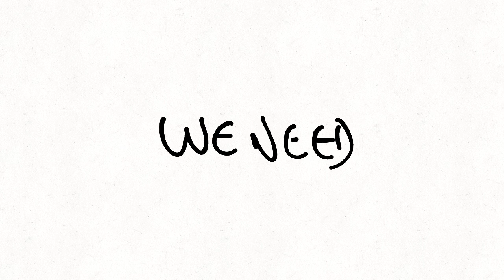sing a song, sing along (nananananananana)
for visual cuz he's a real one
lazy as fuck

inspired by all version of this, but majority of it from that one on pinterest

HES EMO
JERSEYBOY IS EMO
hi jewseyeer boy ☺️☺️☺️☺️☺️
uh
I'm the singer, visual the guitarist (eith the black outline)